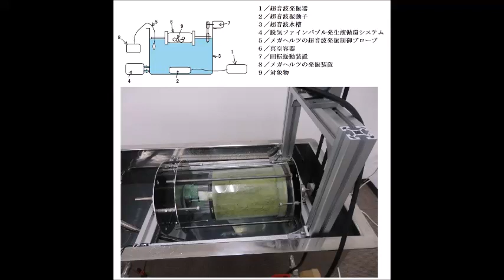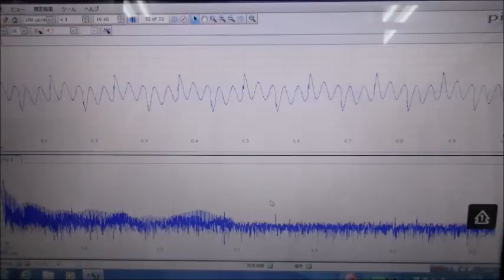超音波とマイクロバブルによる表面処理した「水槽と振動子」を利用した超音波装置（超音波システム研究所）